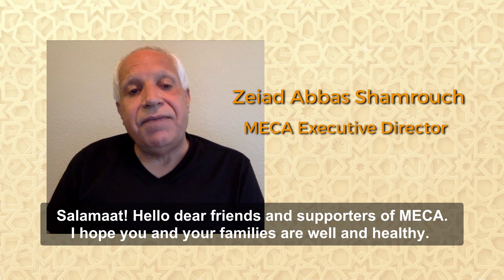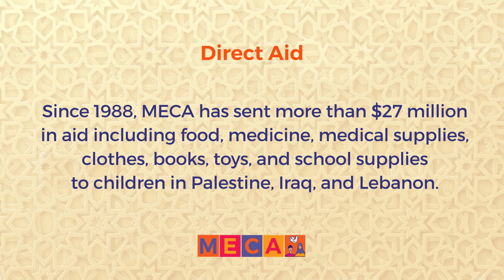We need your support and solidarity - appeal from MECA director Zeiad Abbas Shamrouch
Watch this short appeal from MECA's Executive Director and then pitch in for our year-end challenge match by donating